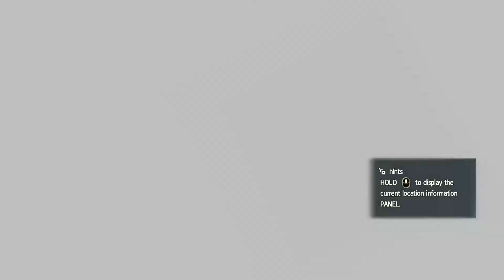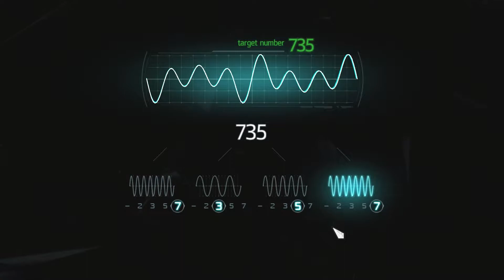WHY DID YOU BETRAYED ME... | Assassin's Creed IV Black Flag - Part 12